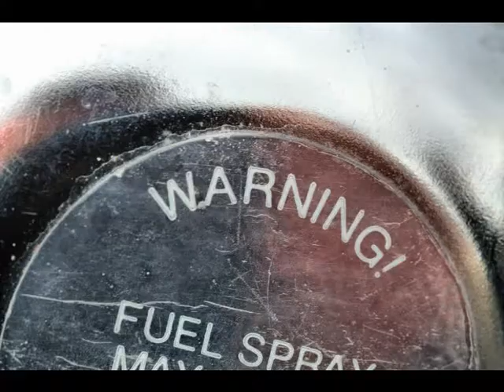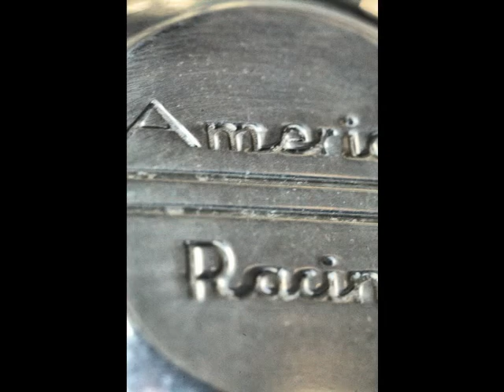Edinburgh kfc run 25/06/2011